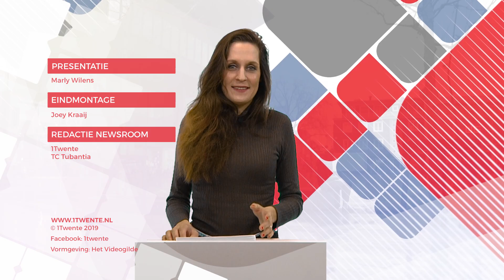1Twente Nieuws vrijdag 15 februari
00:27 Invallen bij Strukton wegens verdenking omkoping
01:02 Grolsch eist dat Lidl stopt met Kornuit-kloon
01:27 Wordt kleding ambulancepersoneel herkend?
03:15 Drie ontwerpen voor kunstwerk in de haven
04:12'Duurzame' Roos Blufpand gaat op tournee